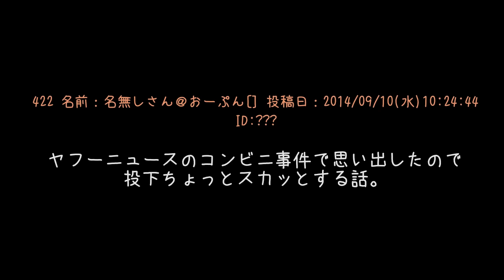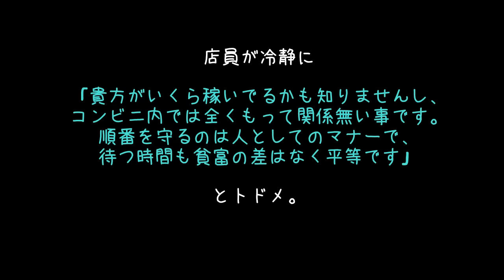【スカッとする話】俺は時給１万稼いでんだぞ！お前らみたいな安月給のクズどもより大切な時間なんだよ！